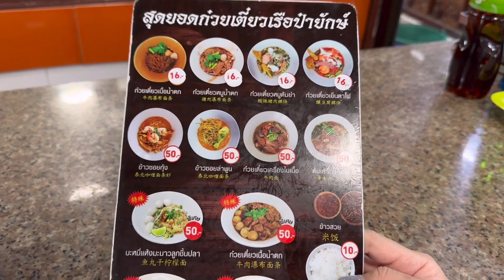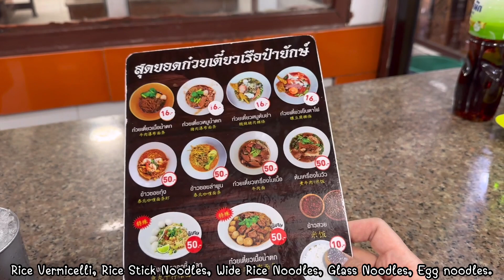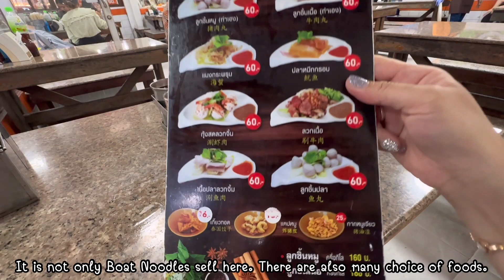ย้อนวันวานพากิน ก๋วยเตี๋ยวเรืออนุสาวรีย์ริมคลอง ปารีสพาส่องEP.163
ใครชอบกินก๋วยเตี๋ยวเรือ มาทางนี้ พากินก๋วยเตี๋ยวเรือรสเด็ด ที่อนุสาวรีย์ชัยสมรภูมิ อนุสาวรีย์ชัยสมรภูมิเป็นอีกที่หนึ่งที่ขึ้นชื่อเรื่องก๋วยเตี๋ยวเรือ วันนี้พาไปกินก๋วยเตี๋ยวเรือเจ้าเก่าเปิดมาร่วม 50 ปี ก๋วยเตี๋ยวเรือป๋ายักษ์

Have you ever tried Boat Noodles? It's a mouthwatering delight! Experience the authentic flavors and exquisite textures of this legendary dish. Don't miss out on the chance to indulge in a bowl full of happiness. Come and discover why everyone's talking about it!"